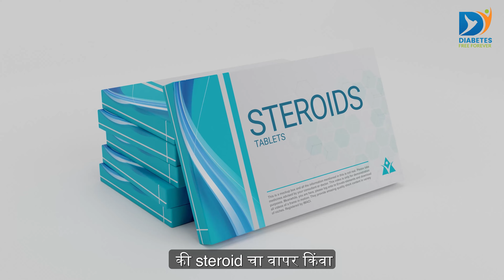Decoding Diabetes : भाग 2: Diabetes and Myths | Dr Bhagyesh Kulkarni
डॉ. भाग्येश कुलकर्णी यांच्या ‘डायबेटीस फ्री फॉरेव्हर’ मार्फत ‘डिकोडिंग डायबेटीस’ ही नवी पॉडकास्ट सिरीज घेऊन आलो आहोत. या सिरीज मध्ये डॉ. भाग्येश यांच्याकडून डायबेटीस बद्दलची सर्व माहिती आपण समजून घेणार आहोत.
भारताला डायबेटीस मुक्त करण्याच्या उद्देशाने हा उपक्रम सुरु केला आहे.

डायबेटिस फक्त साखर खाल्ल्याने होतो का? गरोदरपणाच्या काळात झालेला डायबेटिस आयुष्यभर राहतो का? आईवडिलांना जर डायबेटिस असेल तर मुलांना नक्की होतो का डायबेटिस? अशा काही प्रश्नांची उत्तरे आपण या भागात डॉ. भाग्येश यांना विचारली आहेत.

हा उपक्रम आवडल्यास नक्की तुमच्या जवळच्या डायबिटीस असणाऱ्या व्यक्तींपर्यंत पोचवा.

📲 अधिक माहितीसाठी कृपया पुढील नंबरवर संपर्क करा. 👉🏻 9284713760 / 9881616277